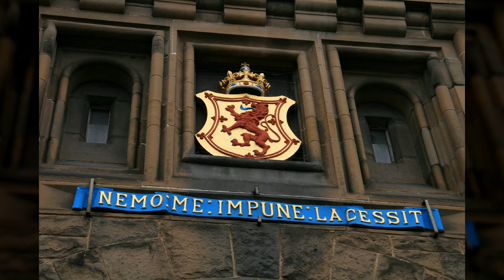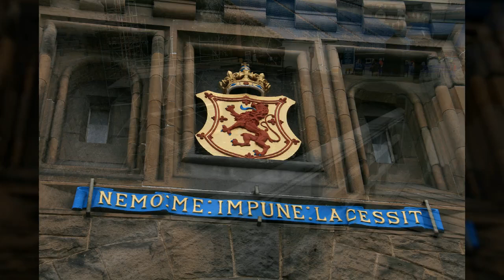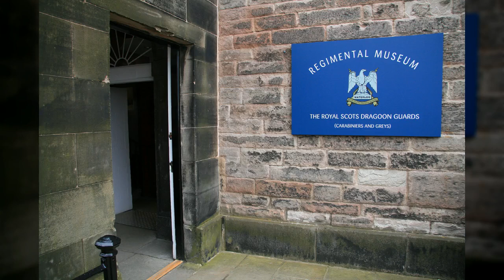영국 에든버러2